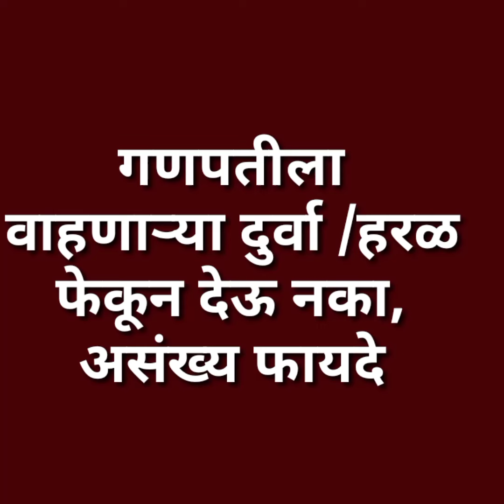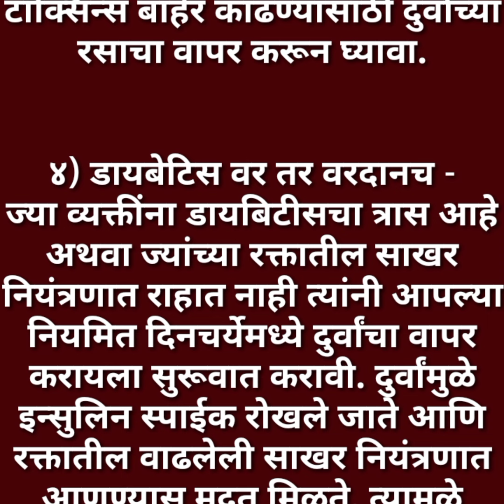'या गवताला' साधे समजू नका आयुर्वेदा मधले सोनेच आहे! आयुर्वेदिक उपाय घरगुती उपाय ayurvedic upay